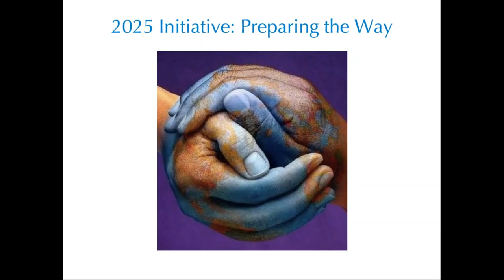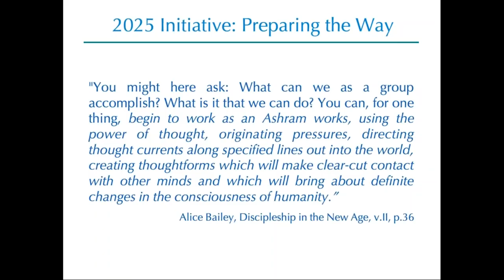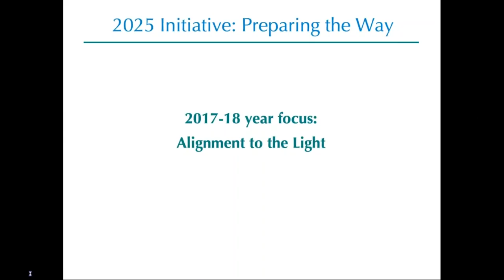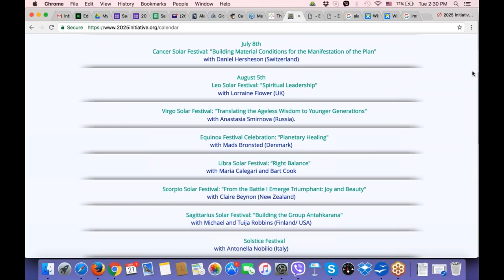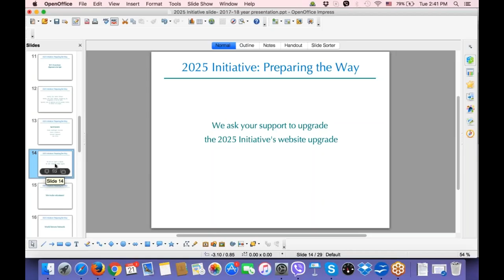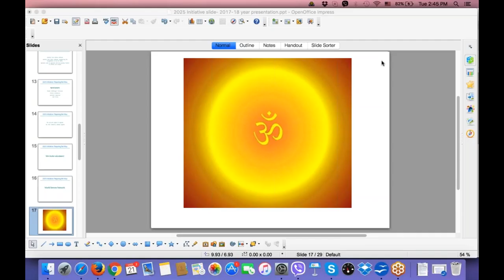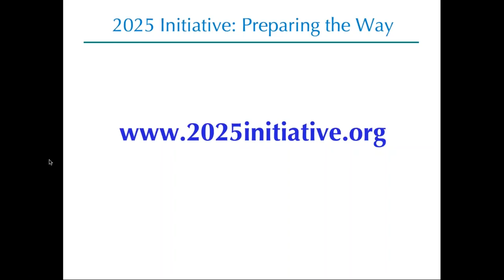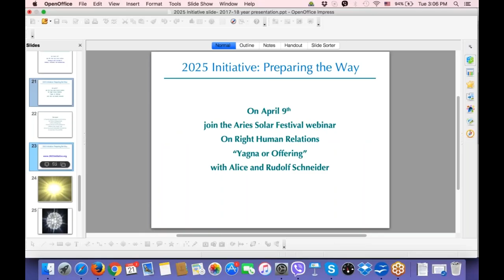2017 March Equinox: year program presentation & the Planetary healing meditation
At this webinar the 2025 Initiative Coordination Group presents the theme of the year and topics to be focused throughout the new astrological year cycle of 2017 – 18. We share our plans and thoughts about the work to be done.
The webinar is consummated with the Planetary Healing meditation focalized by Mads Bronsted (Denmark). Through this meditation we seek to invoke the Angels of nations to aid the healing of nations in crisis and the furtherance of planetary unity.